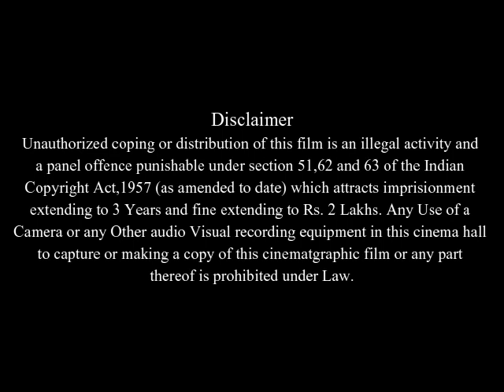Inglourious Basterds Full Movie Facts And Review | Brad Pitt | Christoph Waltz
In this video we will tell you about fact and review of movie Inglourious Basterds